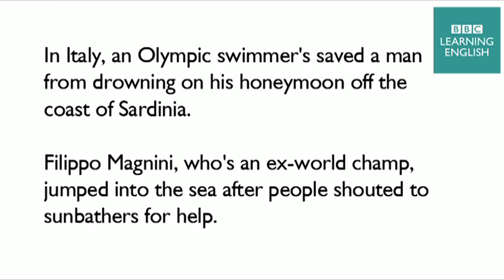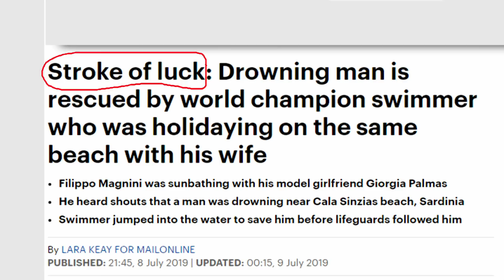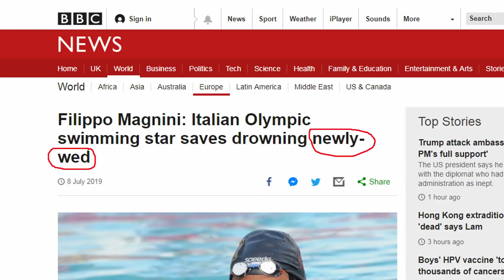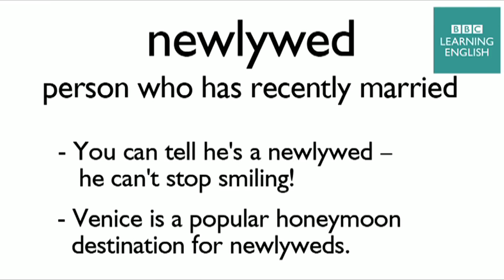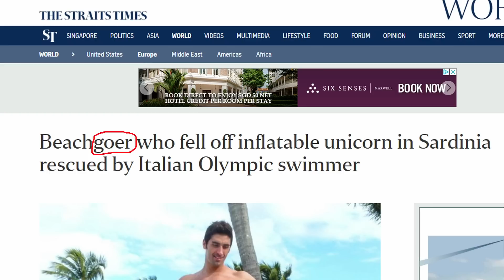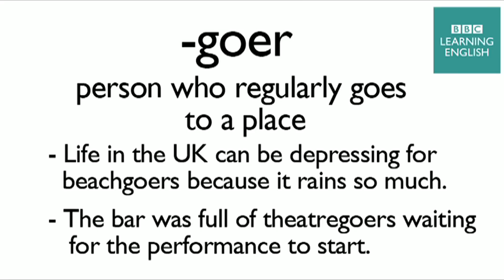Olympian beach rescue: BBC News Review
A man on honeymoon in Sardinia has been saved from drowning by an Olympic swimmer.

The story
In Italy, an Olympic swimmer's saved a man from drowning on his honeymoon off the coast of Sardinia. Filippo Magnini, who's an ex-world champ, jumped into the sea after people shouted to sunbathers for help.

stroke of luck
a lucky event which helps you achieve something

• I've just found £5. What a stroke of luck!
• It was a stroke of luck the referee didn't notice his handball.

newlywed
person who has recently married

• You can tell he's a newlywed – he can't stop smiling!
• Venice is a popular honeymoon destination for newlyweds.

-goer
a person who regularly goes to a place

• Life in the UK can be depressing for beachgoers because it rains so much.
• The bar was full of theatregoers waiting for the performance to start.

Language challenge

What is the past participle of the verb 'swim'?
a) swimmed
b) swam
c) swum

Learning English is easy! Improve your English with our free English videos and lessons on grammar, vocabulary, pronunciation and English exams.